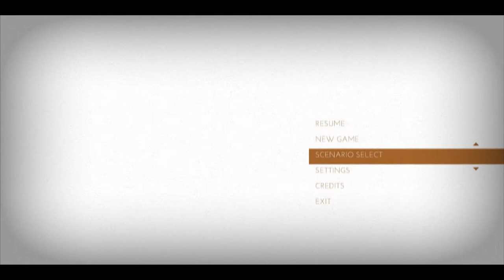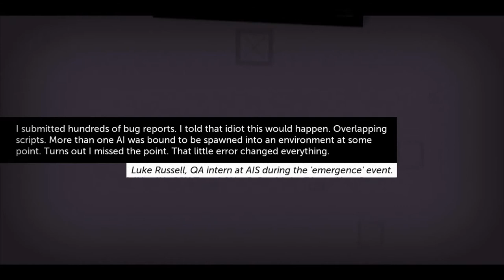Stage-One n°125 : Thomas Was Alone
Test du jeu Thomas Was Alone sur PC.

Thomas Was Alone est un jeu de plates-formes et de réflexion disponible en téléchargement sur PC. Vous y incarnez des IA qui prennent la forme de rectangles colorés disposant chacun de propriétés différentes : l'un saute plus haut tandis qu'un autre peut flotter dans l'eau et qu'un troisième est capable de faire rebondir ses camarades. Il vous faut combiner ces différentes capacités pour venir à bout d'une centaine de niveaux.

Développeur : Mike Bithell.